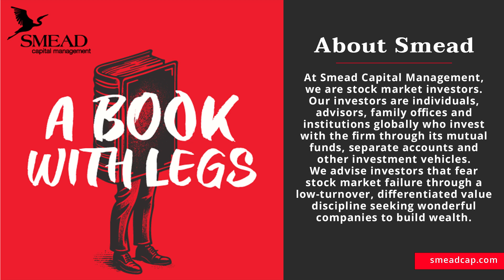Andrew Pettegree - The Book At War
In this episode, Professor Andrew Pettegree joins Cole to discuss his newly released title, "The Book at War." The book is a captivating analysis of the power of print in society and conflicts throughout history. At the heart of this literary work is the paradox of words during wartime. The notion that books are weapons in the war of ideas is tested in this account on how the written word leaves a lasting impact on the fabric of societies.